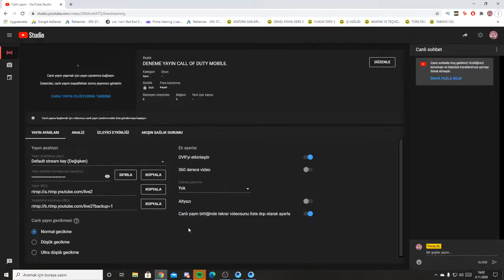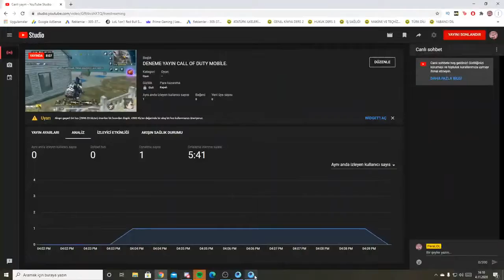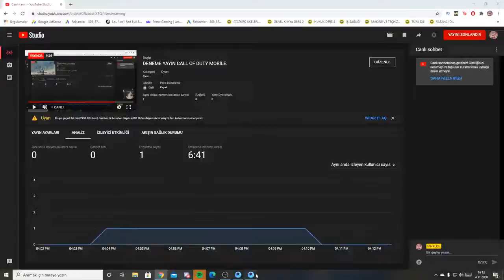PERA | CALL OF DUTY MOBİLE OYNUYORUZ! | YAYINDAN KESİTLER #1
Oyun İçi ► Përa , Baby Pera